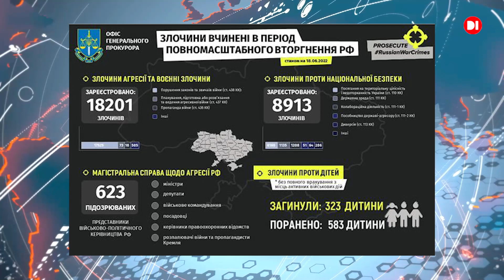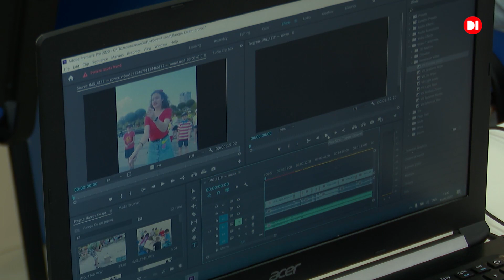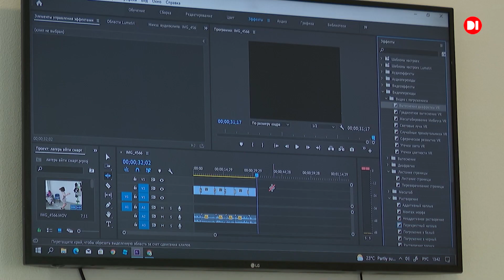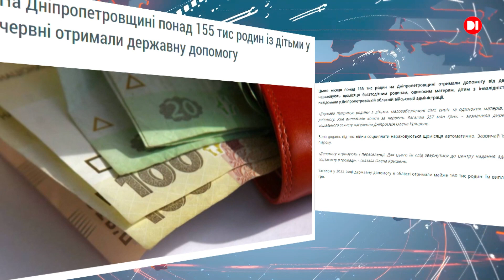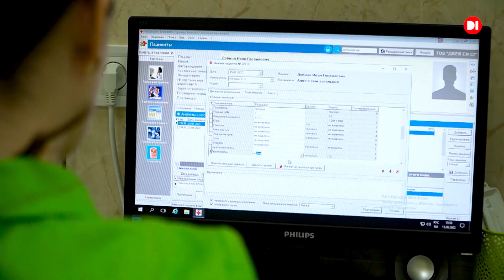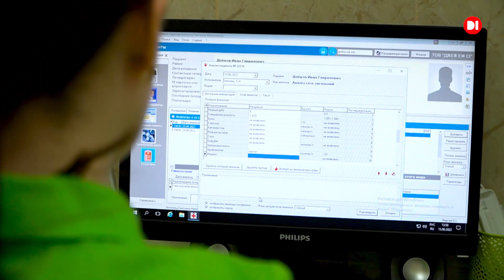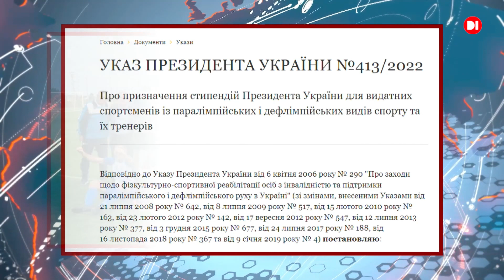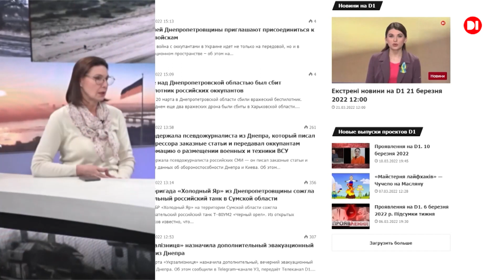Новини на D1. 18 червня 2022. 15:00.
115 доба героїчного протистояння українського народу, російському воєнному вторгненню. Ситуація на Дніпропетровщині.

З початку збройної агресії рф проти України, вже загинуло 323 дитини.

У Новомосковську наступного тижня Молодіжний центр організовує черговий благодійний ярмарок, виручені кошти з якого підуть на потреби ЗСУ.

IT-школа “Смарт” розташувала літній табір у закладі із обладнаним бомбосховищем.

Голова Дніпропетровської Обласної Військової Адміністрації Валентин Резніченко та  голова обласної ради Микола Лукашук вручили відзнаки та пам’ятні подарунки медикам Дніпропетровщини.

Президент України призначив державні стипендії видатним паралімпійцям, дефлімпійцям та їхнім тренерам.